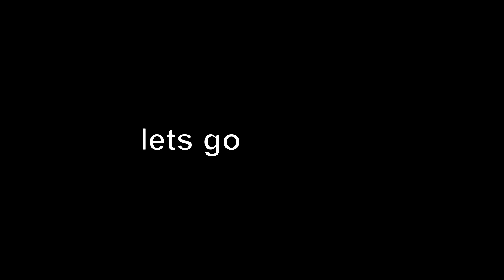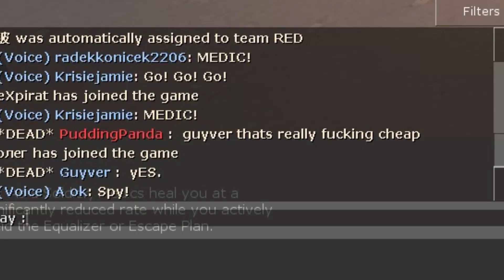Exploiting the beggars bazooka - TF2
Video where i use all the mechanics and unintended mechanics perhaps to frag unsuspecting pub players across a variety of maps.

Exploit used:
Use any taunt with rockets loaded,  will unload all when you exit the taunt, defying the original weapons design and allowing 3rd person.

shoutout to gerbii :)

like fav sub etc